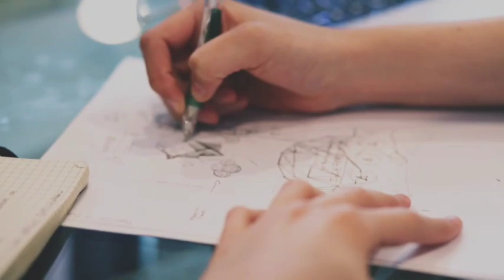Motivational Video For Students | Inspirational Quotes | Tips to Handle Exam Stress | Qasim Wattoo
Motivational Video For Students | Inspirational Quotes | Tips to Handle Exam Stress | Qasim Wattoo Official

This channel is specially for Educational concerns

👉🏻 BA
👉🏻 BSc
👉🏻 ADP
👉🏻 PMS
👉🏻 CSS
👉🏻 PPSC
👉🏻 FPSC
👉🏻 Punjab University
👉🏻 PU
👉🏻 BZU
👉🏻 UOS
👉🏻 IUB
👉🏻 Exams
👉🏻 Results
👉🏻 Date sheets
👉🏻 Roll Number Slips
👉🏻 Announcements
👉🏻 University News

Allah bless all of you..

Visit QASIM WATTOO OFFICIAL / It's Mr Qasim Everytime Everywhere.

➡️ THANKS

be inspired
morning motivation